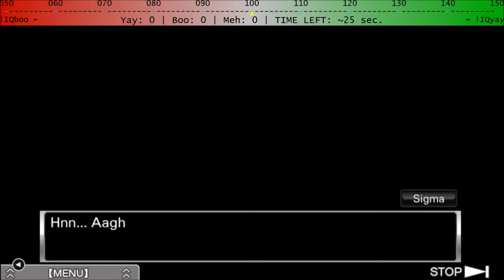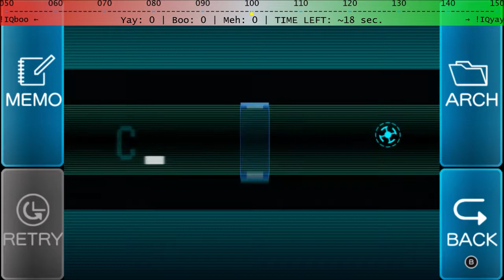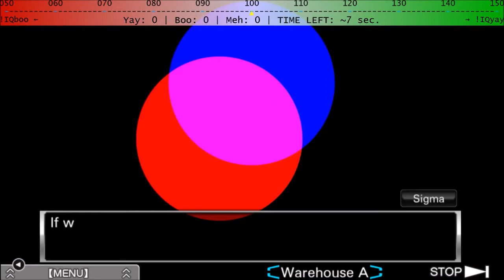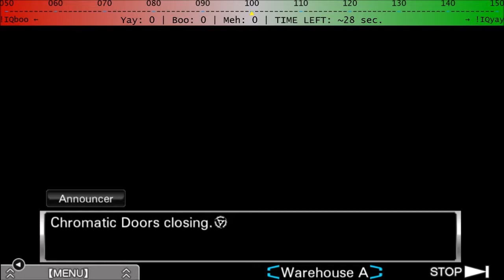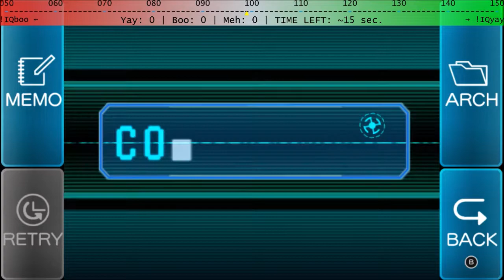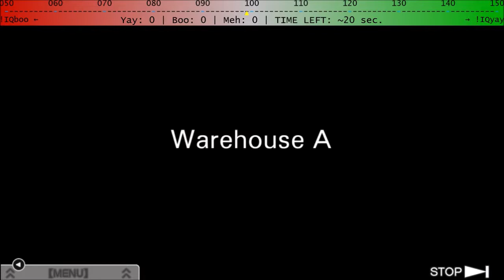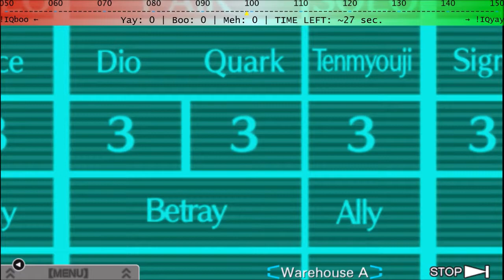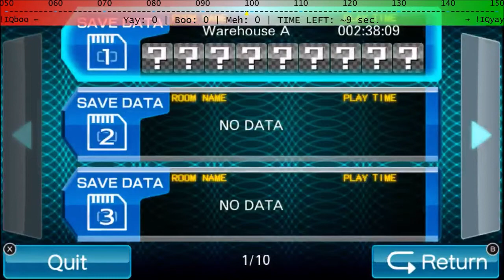VLR Episode 1: I Wish I Had a Rabbit in a Hat With a Bat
I would then run the rabbit over with a '64 Impala. Also, hey, what's that snazzy bar on the top of the screen?